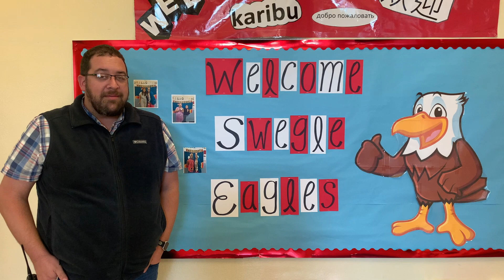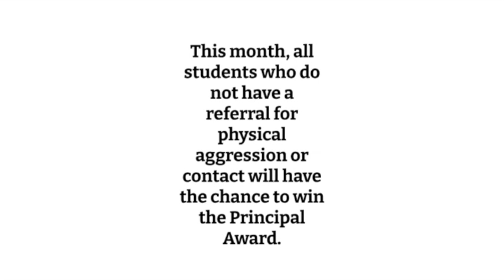October Assembly 2021